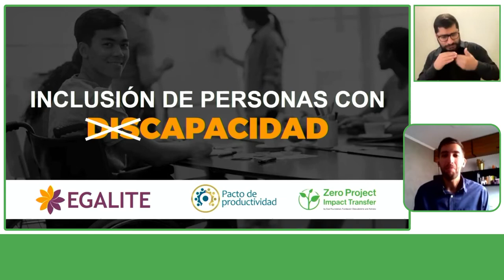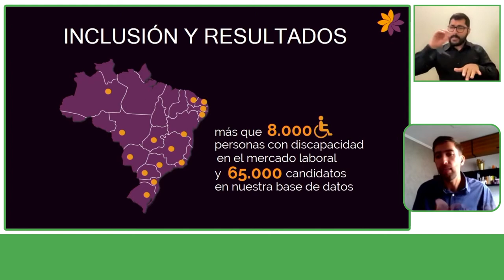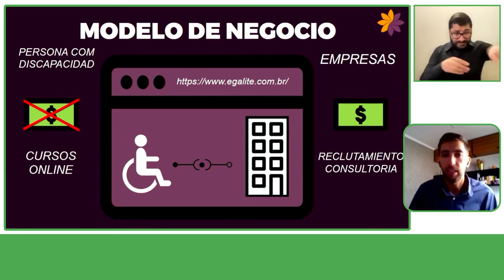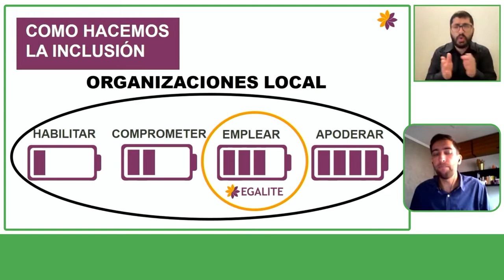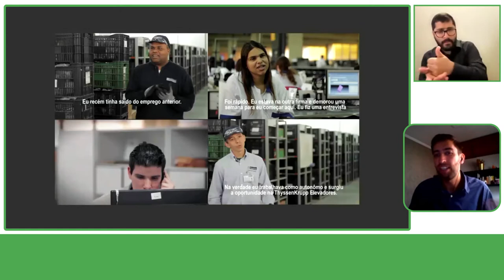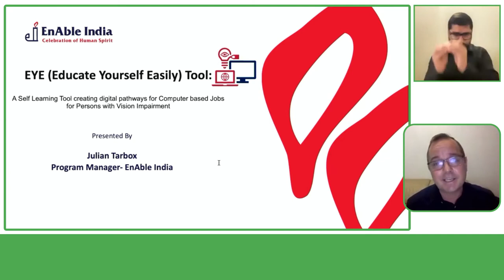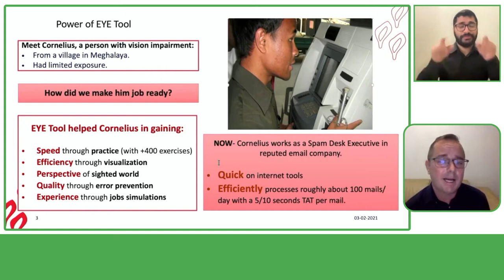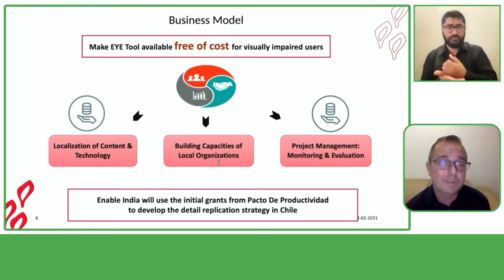ICT: Innovation for Inclusion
Joint initiative between Pacto de Productividad Chile, IDB Lab, Fundación Descúbreme and the Zero Project for the replication of three technological solutions that support the employment of people with disabilities and their implementation in Chile.

Speakers:
Guilherme Braga, Egalité
Julian Tarbox, Enable India
Williams Cuevas, Fundación Luz
Paloma Cid, Fundación ONCE
Marcela Guzmán, National Institute of Rehabilitation Pedro Aguirre Cerda (INRPAC)
Chair:
Vivian Díaz, Pacto de Productividad Chile

Wednesday, September 29th at 13:15 Chile / 18:15 CET
Channel: 1